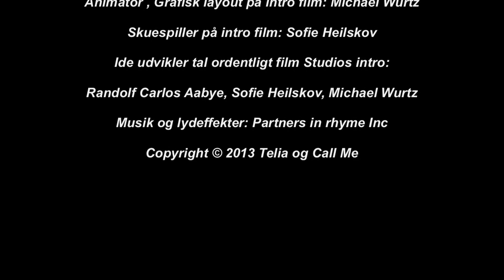"Helt i kage" Tal ordentligt, Lindegaardsskolen, 7.x 2013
Produktionsselskab: En Kovending
Producer, manuskriptforfatter og underviser: Randolf Carlos Aabye
Animator intro film: Michael Wurtz